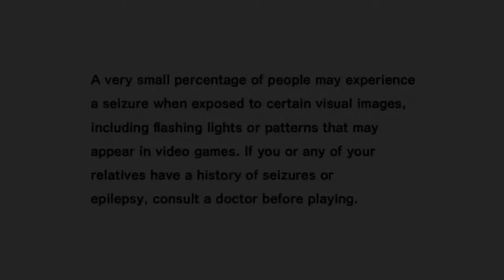Sonic Adventure - Part 1 - Sonic - Hunting Chaos Emeralds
In this part of Sonic Adventure we play Emerald coast, Windy Valley and  Casinopolis as we hunt for the Chaos Emeralds.